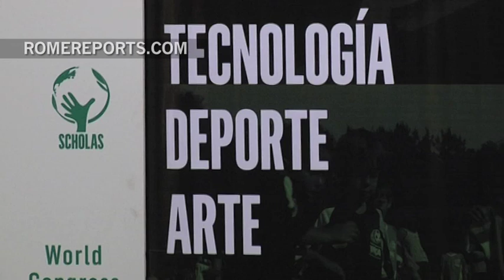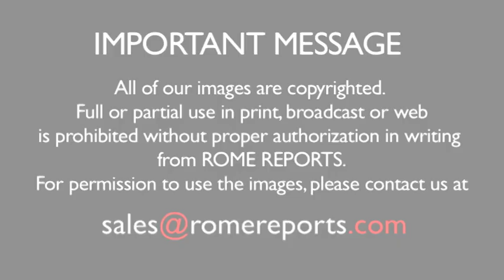Former soccer star Diego Maradona joins Scholas, a Vatican educational project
Ten thousand dollars will be donated to Scholas for every goal scored in the America Cup.